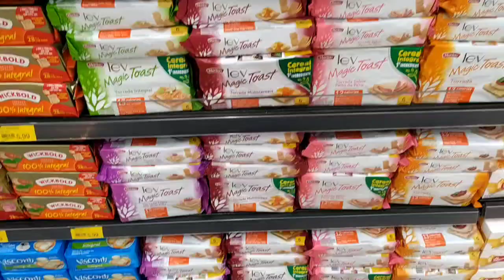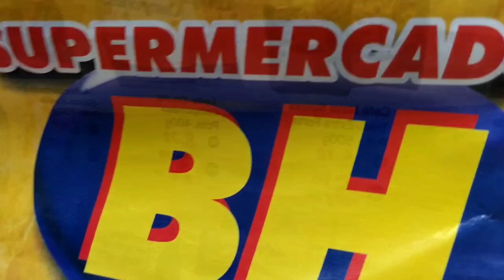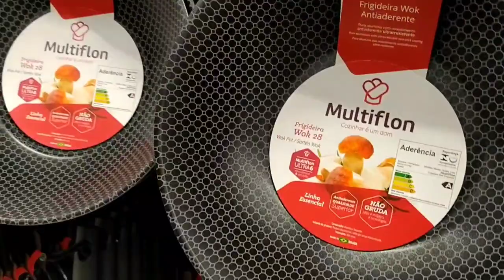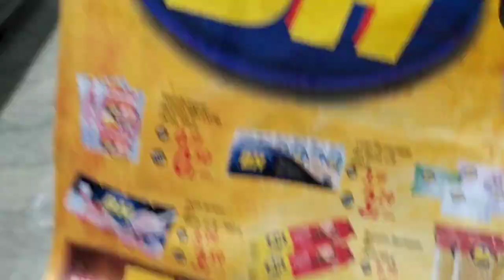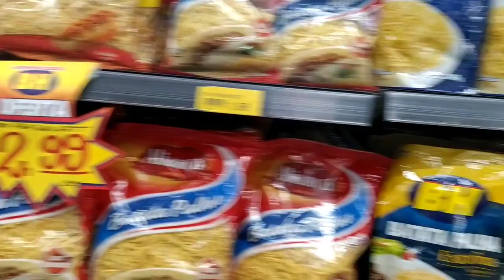VIAJAMOS 100 KM PRA FAZER COMPRAS DE MERCADO AFFFF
Instagram vandervini